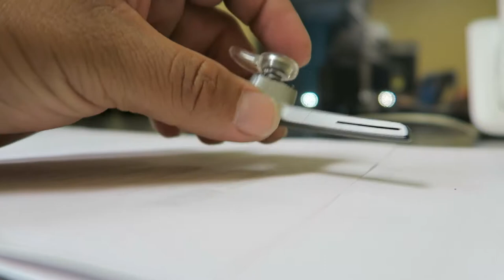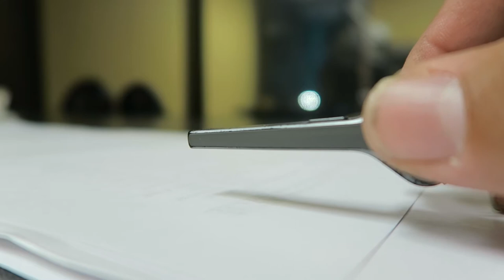PLATRONICS PITE14 BLUETOOTH MONO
UN BLUETOOTH MUY PADRE BUENO Y COMODO ADEMAS AGUANTADOR